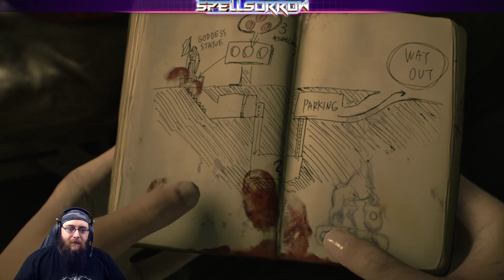Let's Play Resident Evil 2 Remake (Claire A) : Episode 1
Let's Play de Resident Evil 2 Remake sur PC fait en Live -- Watch live